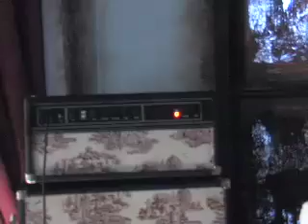the way she feels behind the scenes #3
the making of between the trees first video, the way she feels. webisode #3